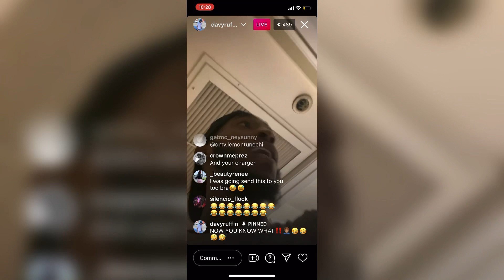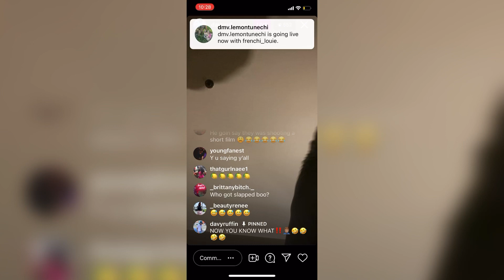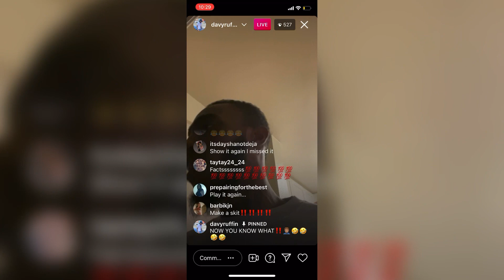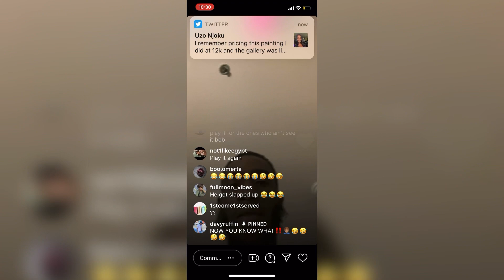Ant Glizzy speaks on Lemon getting Sl@pped 😟